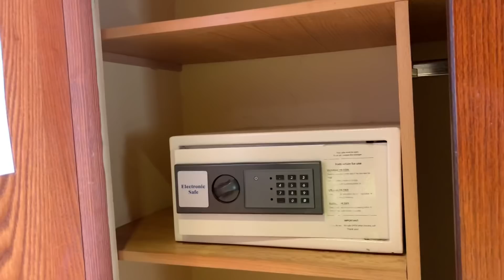ОБЗОР ОТЕЛЯ Palmyra Amar El Zaman Aqua Park 4* | Шарм эль Шейх, Египет | Февраль 2020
В этом выпуске будет подробный ОБЗОР ОТЕЛЯ Palmyra Amar El Zaman Aqua Park 4* | в городе Шарм эль Шейх в Египте | сейчас 14 Февраля 2020 год😍

Я вам покажу шведский стол, номер в который нас поселили, горки, бассейн, местность, море, пляж и много всего интересного.